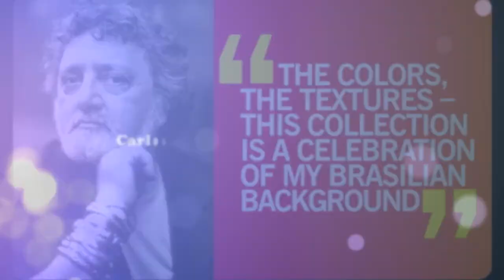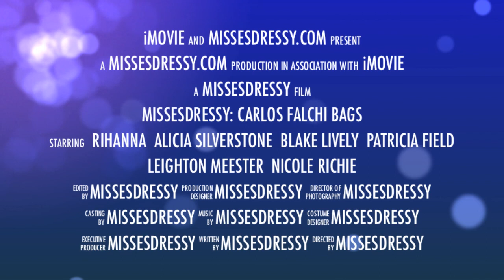Carlos Falchi at MissesDressy